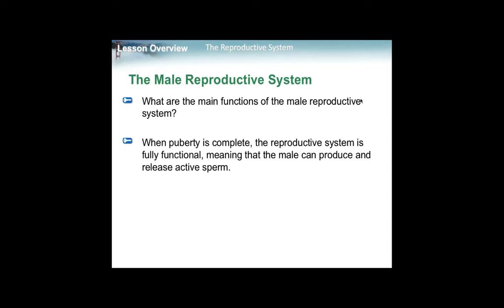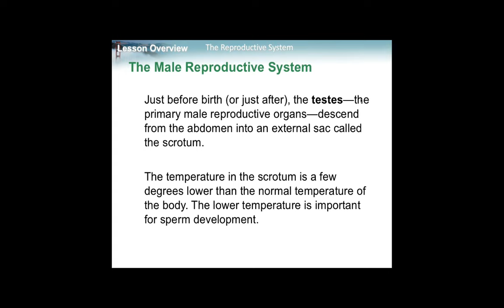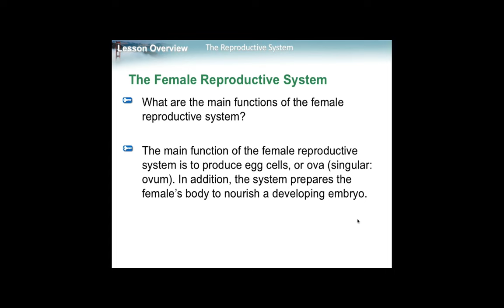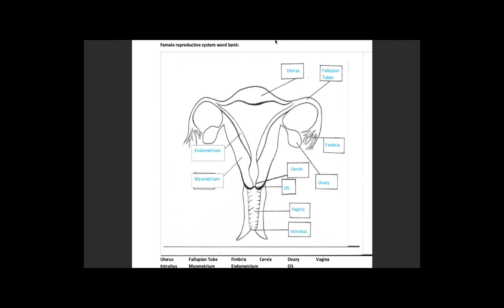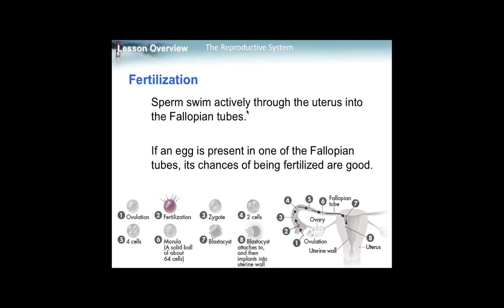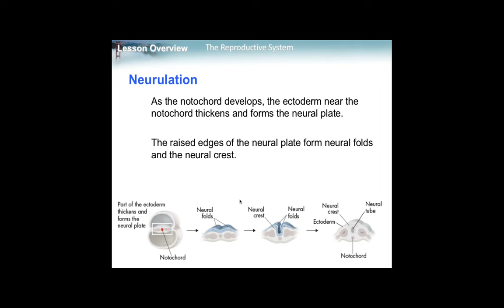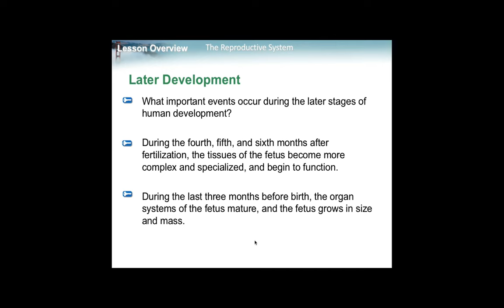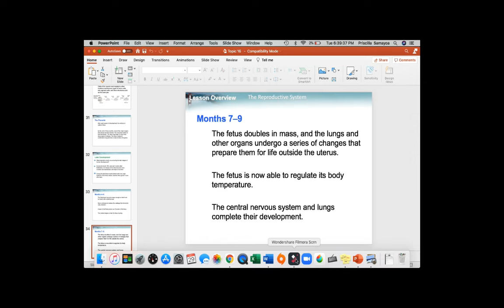Topic 16 (Reproductive System)